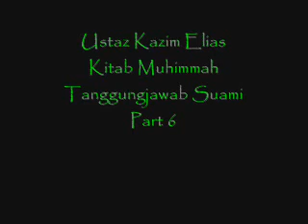Ust Kazim Elias - Tanggungjawab Suami (Part6)